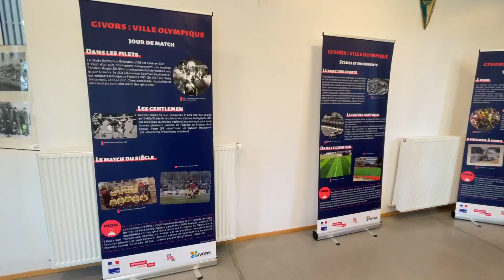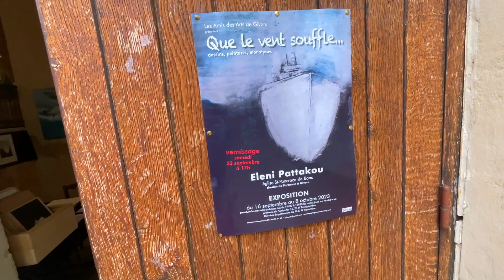JEP GIVORS SEPT 2023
Retour en vidéo sur les Journées Européennes du Patrimoine